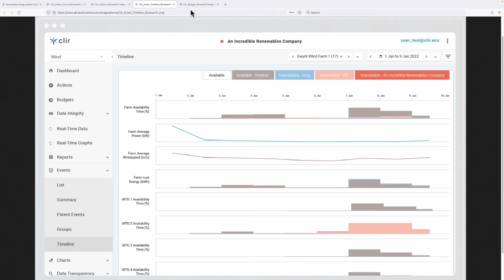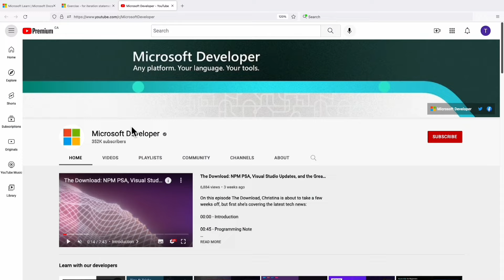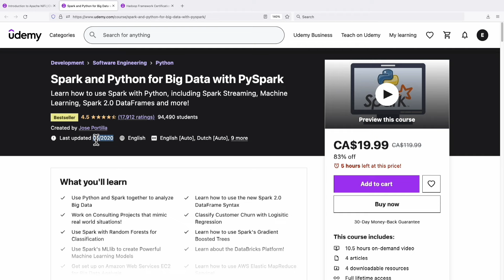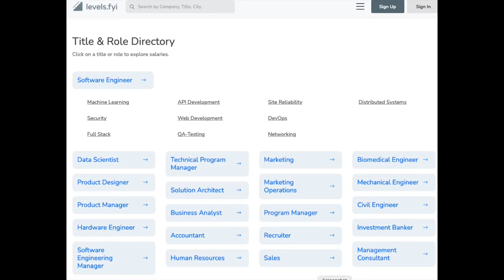Becoming a Software Engineer at Microsoft with NO Degree ft. Eric Tech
Join me as I speak with Eric about his journey into becoming a software engineer at Microsoft WITHOUT a degree! 🎉

Eric is a self-taught developer who has relevant experience in the industry. 💻 He has some great insights 💡 about what it was like to be one out of a few developers in the industry that was able to obtain a role in Big Tech without the traditional credentials.

If you're looking at joining a Big Tech company 🦄 but you don't want to put yourself through four years of learning + money spent on a Bachelors degree, THIS is the video for you! Enjoy and Cheers 🥂

🌟 Timeline: 🌟
➡️0:00 Introduction
➡️ 0:35 How did you get into software engineering?
➡️ 1:13 How did you decide to go the self-taught route?
➡️ 3:58  What are Pros/Cons of your job?
➡️ 5:06 How do you stay up to date with technology?
➡️ 6:48 What advice would you give to someone who is just starting out?
➡️ 9:52 Conclusion

Equipment/Resources: 💻

3) Ring Light + Tripod for phone set up (Amazon)